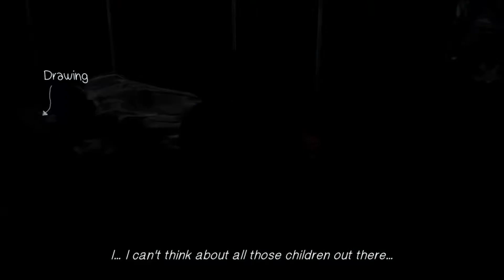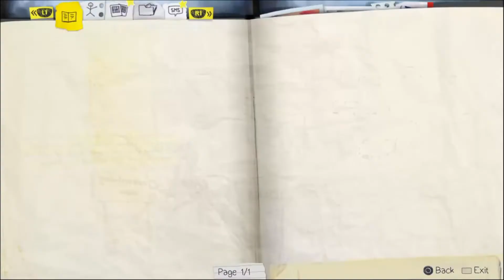Life is Strange Episode 5 | Part 3/4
Playtrough of Life is Strange Episode 5 Part 3.